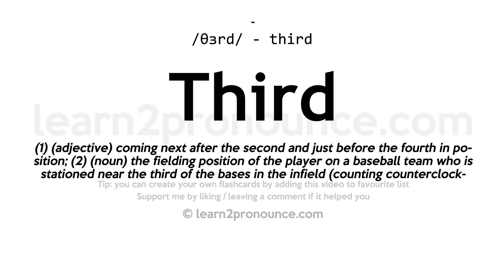Third pronunciation and definition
Learn how to pronounce Third in English correctly - pronunciation of Third
Click show more for definition of Third
THIRD
Pronunciation: /θɜrd/ - third
Definition: (1) (adjective) coming next after the second and just before the fourth in position; (2) (noun) the fielding position of the player on a baseball team who is stationed near the third of the bases in the infield (counting counterclockwise from home plate); (3) (noun) one of three equal parts of a divisible whole; (4) (noun) the third from the lowest forward ratio gear in the gear box of a motor vehicle; (5) (adverb) in the third place; (6) (noun) the base that must be touched third by a base runner in baseball; (7) (noun) following the second position in an ordering or series; (8) (noun) the musical interval between one note and another three notes away from it;